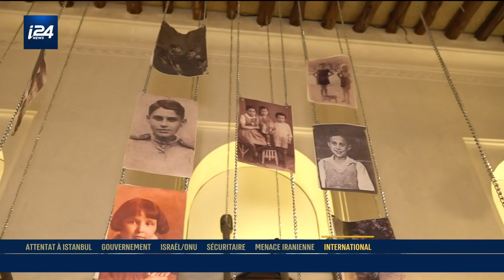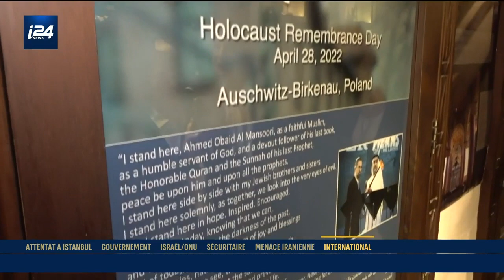Commémoration de la Nuit de cristal à Dubaï, une première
LE PRIME |  A Dubaï, une cérémonie commémorant les 84 ans de la Nuit de cristal s'est tenue la semaine dernière, un événement historique qui reflète le fort réchauffement des relations israélo-émiraties. Au cours de la nuit du 9 au 10 novembre 1938 en Allemagne, une centaine de Juifs avaient été assassinées, et environ 30 000 avaient été envoyées dans des camps de concentration.